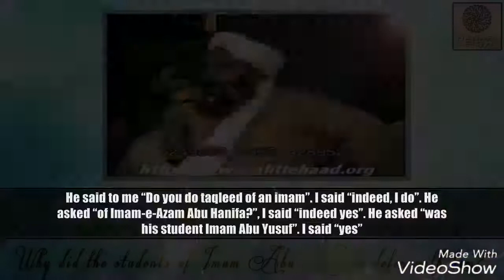غیر مقلدین کی امام ابو حنیفہ سے دشمنی- kiya imam Abu hanifa k shagird imam Abu hanifa k khilaf thy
Molana Muhammad ilyas ghumman sab